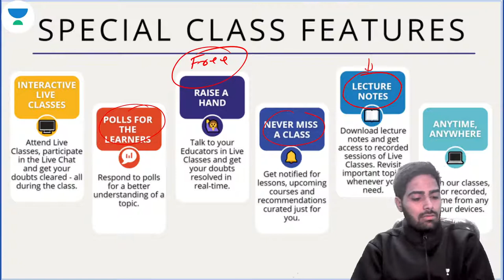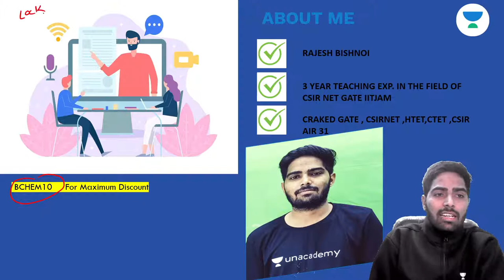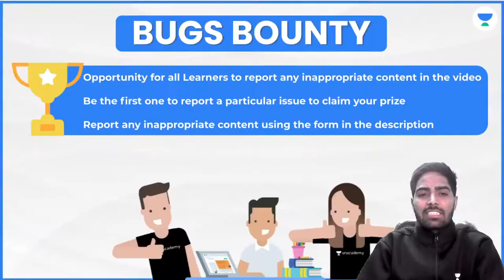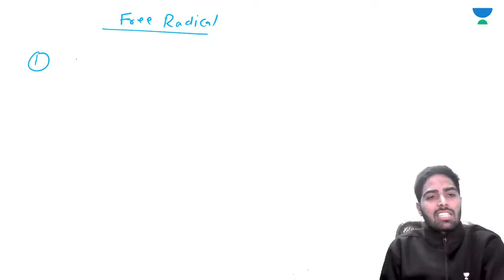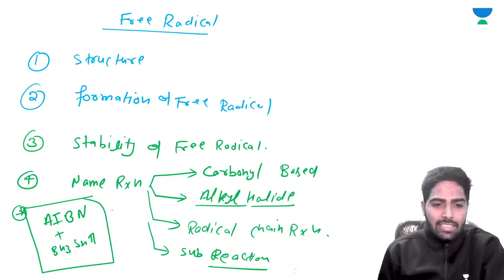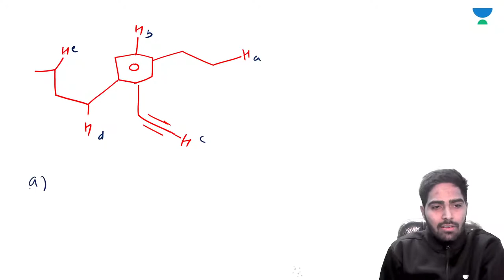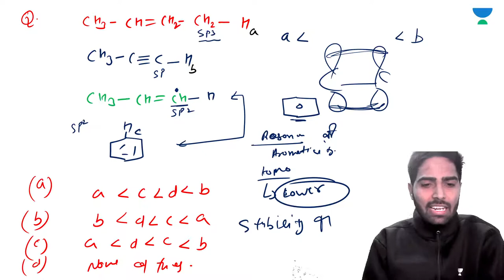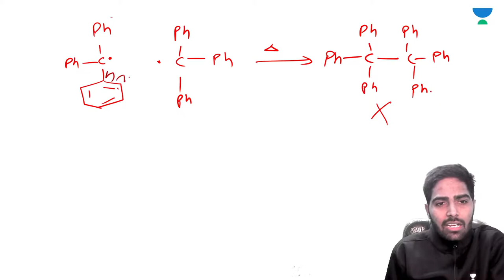Free Radical | CSIR NET | GATE | IIT JAM || By Rajesh Bishnoi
Free Radical | CSIR NET 2021 | GATE | IIT JAM | By Rajesh Bishnoi

UMANG Batch: -
Morning Schedule
8:00 AM - Physical Science by Jeevitesh Rajput
9:00 AM - Chemistry by Rajesh Bishnoi
10:00 AM - Chemical Sciences by Ajay Pathak
11:00 AM - Mathematical Science by Amit Malik

JEET Batch: -
12:00 PM - Chemistry by Rajesh Bisnoi
4:00 PM - Chemical Sciences by Ajay Pathak
6:00 PM - Chemical Sciences by Ajay Pathak
7:00 PM - Physical Science by Jeevitesh Rajput
7:30 PM - Mathematical Science by Keshav Gilotra
8:00 PM - Chemistry by Alok Panwar
8:30 PM - Mathematical Science by Amit Malik
9:00 PM - Chemistry by Rajesh Bisnoi
9:30 PM - Mathematics by Ishika Agarwal

Unacademy Subscription Benefits:
1. Learn from your favourite Educator
2. Dedicated DOUBT sessions
3. One Subscription, Unlimited Access
4. Real time interaction with Educators
5. You can ask doubts in live class
6. Limited students
7. Download the videos & watch offline

Get the CSIR UGC NET Iconic Advantage:
1. Personal Coach
2. Study Planner & Bi-weekly Reviews
3. Dedicated Doubt Clearing Space
4. Personalized Test Analysis
5. Study Booster Sessions
6. Preparatory Study Material
7. All the Unacademy Subscription Benefits